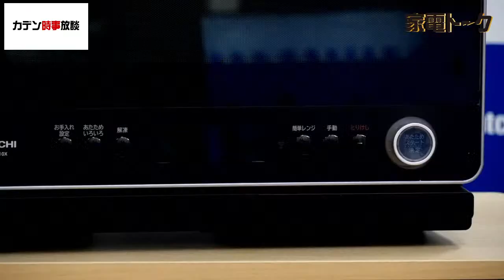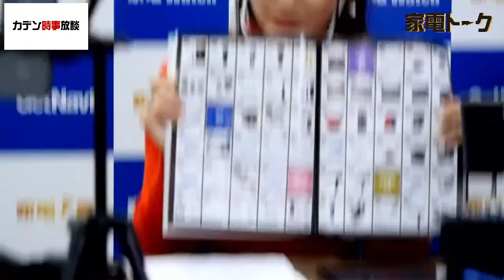【11/25(水)20:00～生放送！】家電芸人・松橋周太呂と家電女優・奈津子の「 家電トーク」 【豪華プレゼントあり】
家電のナンバーワンを決定する【 家電大賞 】が11月24日（火）~01月06日（水）開催!!

↓↓↓豪華プレゼントが当たる!!　家電大賞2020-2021投票サイトはコチラ↓↓↓
【11月24日（火）10:00～OPEN】

155個のノミネートのなかで、どれが注目？

11月25日（水）20:00～YouTube生配信番組「家電トーク」で、

家電芸人 の松橋周太呂さんと、 家電女優 の奈津子さんがスペシャルMCを務め、ノミネート製品の解説や、レース予想を繰り広げます。

ぜひ、番組をチェックしてから投票を!!

☆番組へのご意見・ご感想は「 家電大賞 」をつけてツイートお願いします！